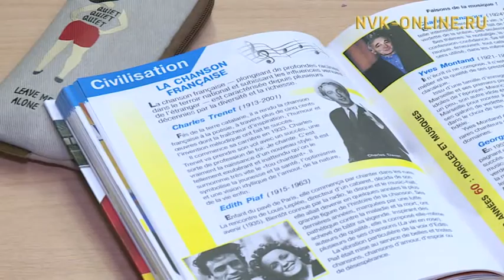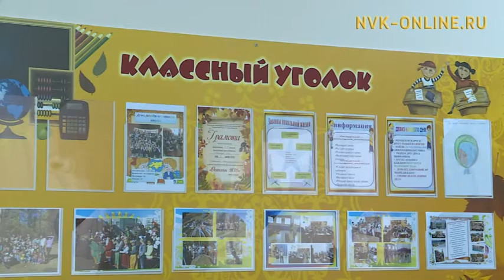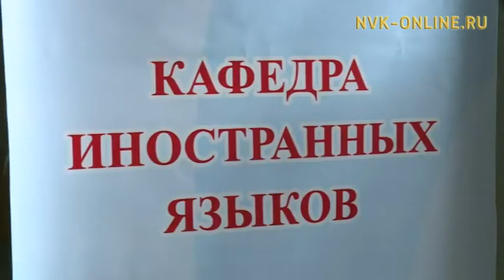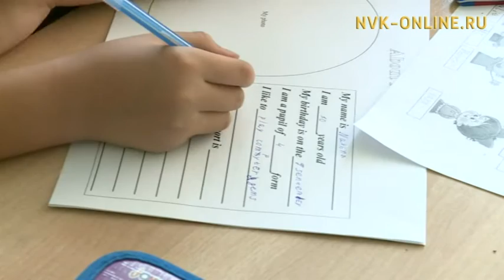Эһиилгиттэн Россия бары оскуолаларын бырагыраамаларыгар иккис тылы үөрэтии киирэр